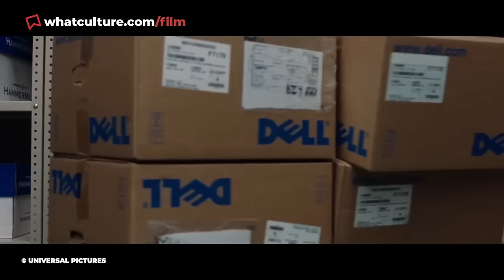65 Smartest Decisions In Movie History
These are the smartest decisions in movie history!